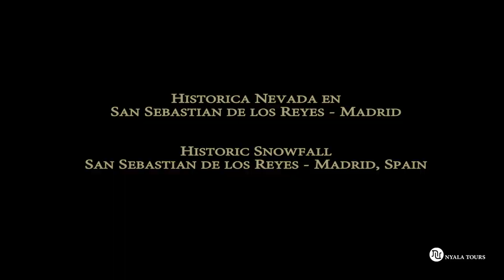Nevada histórica en San Sebastián de los Reyes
Un video grabado en San Sebastián de los Reyes de la histórica nevada que hemos vivido durante varios días en la comunidad de Madrid y que nos hemos sentido quizás trasladados, a otros lugares muchos más fríos del planeta, con nevadas que llegan a paralizar la vida humana y nos recuerda toda la fuerza de la naturaleza.